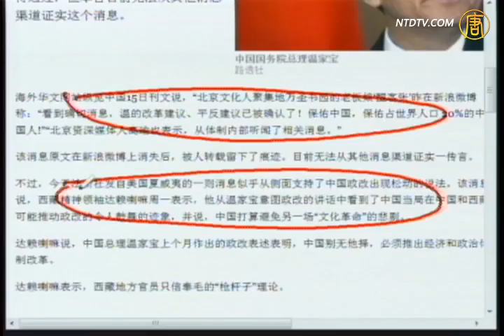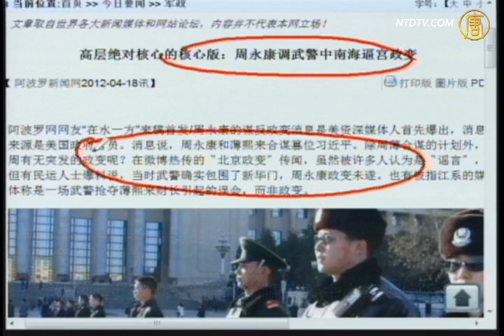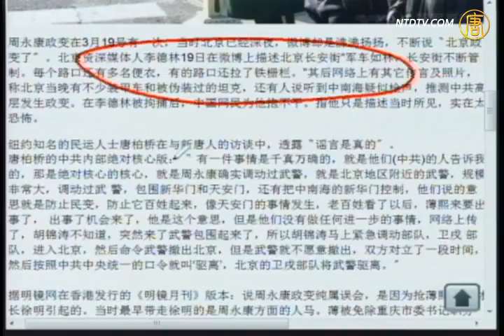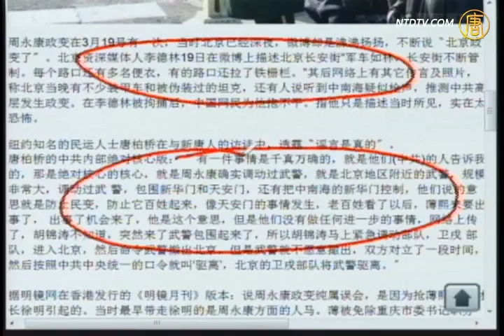【今日点击】周永康调武警中南海逼宫政变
【新唐人2012年4月19日讯】【今日点击】(1268-1)周永康调武警中南海逼宫政变：3月19日网络盛传的政变之说看来是真的。